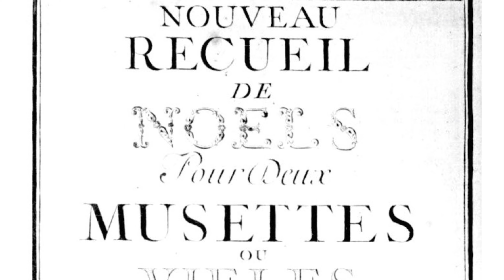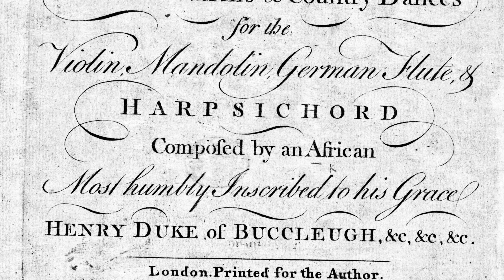December 2020 Communitea Chamber Music Concert - Noels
Happy Holidays from Communitea Chamber Music, with Noels from Esprit Philippe Chédeville "Nouveau Recueil de Noels" and Ignatius Sancho's "Minuets, Cotillons, & Country Dances" with Kevin Devine on hurdy-gurdy and Sarah Stone on treble viol.